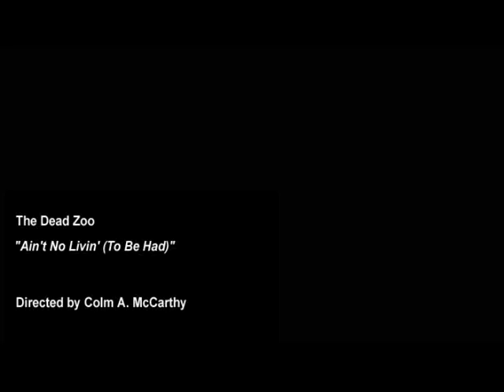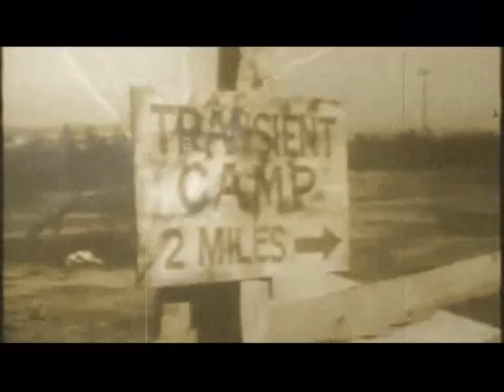Gary Fitzpatrick's Dead Zoo - "Ain't No Livin' (To Be Had)"